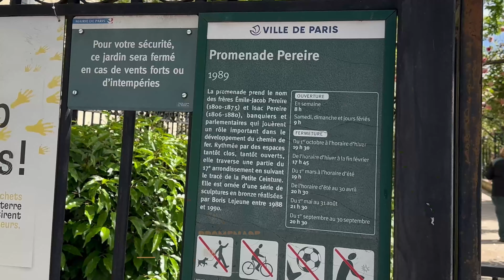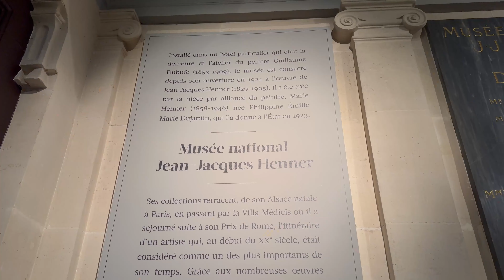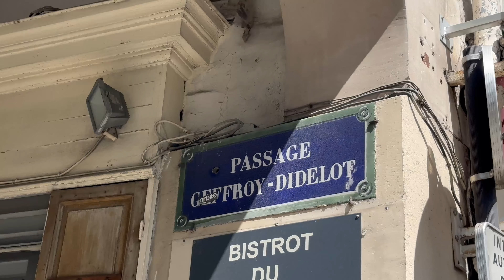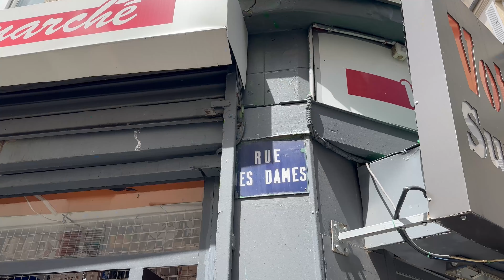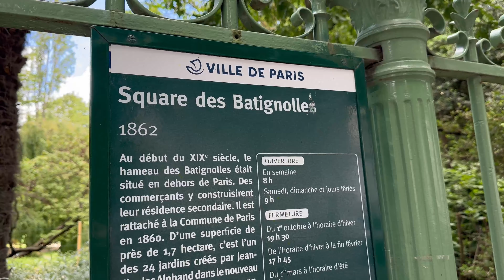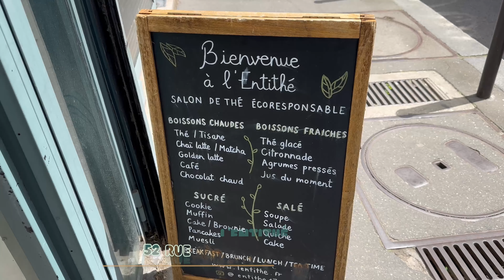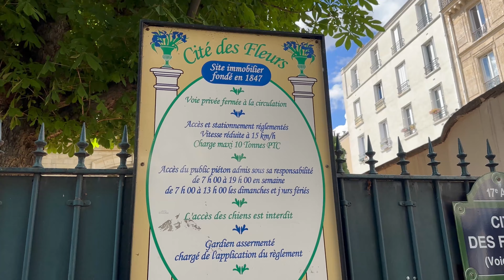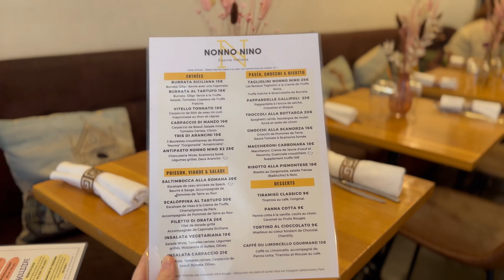QUE FAIRE DANS LE 17ÈME À PARIS ? (et cet arrondissement est tellement sous-côté 😳 !!!) 🇫🇷🧡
On passe 24h ensemble dans le 17ème arrondissement, et je me demande encore pourquoi personne ne parle de cet arrondissement alors qu’il est incroyable 🤩🧡

Comme d'habitude, je vous ai préparé un circuit faisable à pied qui fait une boucle pour y passer la journée (environ 2h de marche en tout) avec plein de lieux secrets, sorties gratuites et bonnes adresses pour manger 😋

L'ITINÉRAIRE :
📍Marché Poncelet : Rue Poncelet et rue Bayen 75017
📍Promenade Pereire, Bd Pereire, 75017 : de Porte Maillot jusqu'au square des Batignolles
🍽️ Inform Café, 11bis rue Georges Berger 75017
📍Citéco Cité de l’économie 1 Pl. du Général Catroux, 75017
📍Musée Jean-Jacques Henner, 43 Av. de Villiers, 75017
📍Pass. Geffroy-Didelot, 75017
📍Église Sainte-Marie des Batignolles, 77 Place du Dr Félix Lobligeois, 75017
📍Square des Batignolles, 144bis Rue Cardinet, 75017
🍽️L'Entithé 52 Rue des Batignolles, 75017
📍Parc Clichy - Batignolles Martin Luther-King, 147 Rue Cardinet, 75017
📍La Cité Des Fleurs, 29 Rue Gauthey, 75017
🍽️Nonno Nino 10 Rue Bremontier, 75017

ADRESSES BONUS DANS LE 17ème :
🍽️ Pour le goûter ou brunch : La Pépinière des Batignolles, La Pâtisserie Cyril Lignac Poncelet
🍽️ Pour manger : Tigermilk Batignolles, Solis (cuisine méditerranéenne dans un cadre superbe), Mallory Gabsi, Bloom Sushis Wagram (sushis gastronomiques végétariens)
🍽️ Pâtisseries : Le Jardin Sucré, Scoop me a cookie, Brookie me
🛁Le Spa J’adore : spa de luxe à prix abordable avec possibilité de réserver des massages
🎤BAM Karaoke Box Etoile pour un karaoké endiablé entre amis

Instagram ‣ @leparisfoodalex
Tiktok  ‣ @leparisfoodalex

▹ MONTAGE : Pierre Thiebault